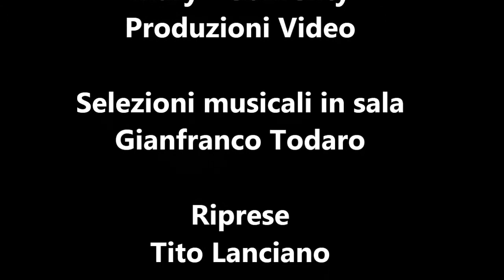Selezione "Ragazza cinema ok" - MaryWebEventy Produzioni Video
MaryWebEventy Produzioni Video - Le riprese si riferiscono ai preparativi e al dietro le quinte della selezione "Ragazza Cinema Ok" organizzata dalla GI.SA. Spettacoli di Messina. CostaJonicaWeb.it è stato Media Partner della manifestazione.